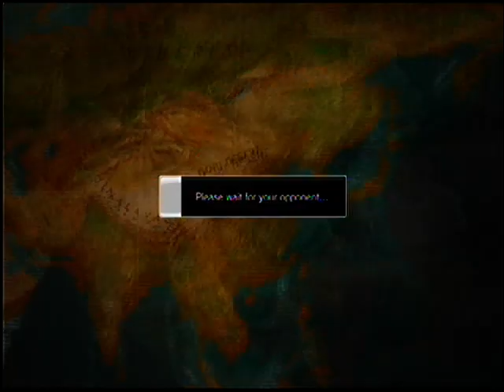super street fighter IV Kimer_thai Juri vs ken on rank match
i play for fun be sure to comment  and you can join with me on psn